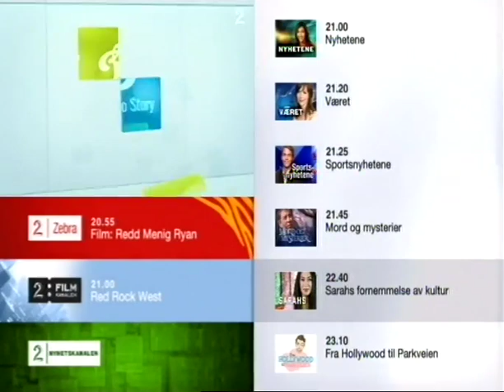Showgirls - Chat Noir 2007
Showgirls: Elisabeth Andreassen, Guri Schanke, Hilde Lyrån, Marian Aas Hansen